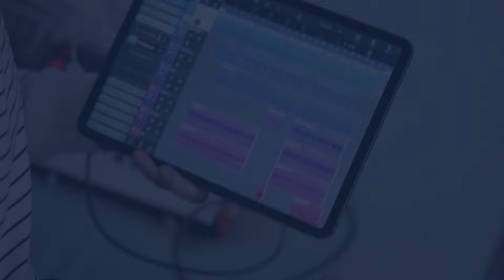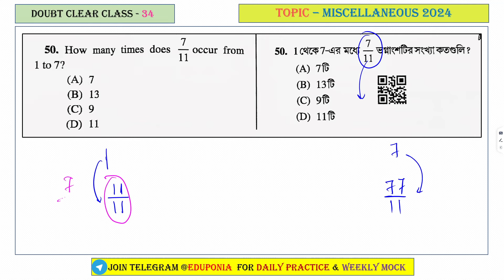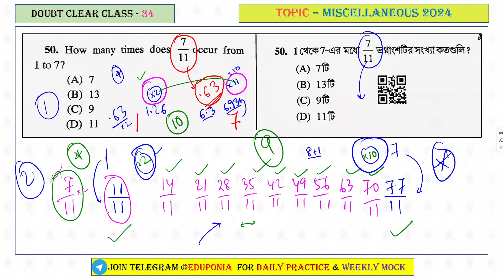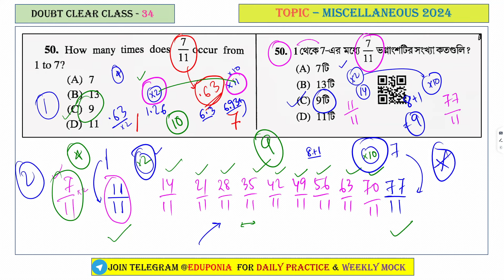Miscellaneous prelims exam math solution 2023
Welcome to EduPonia Academy, your go-to destination for free, expert guidance on competitive exams.

📌 Join the Eduponia Academy Telegram Group for daily Updates and Discussions